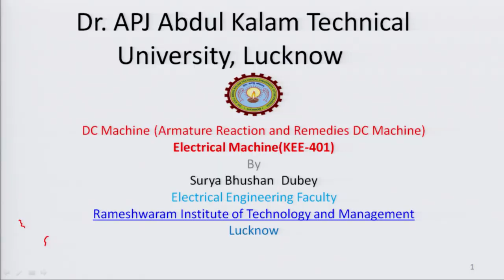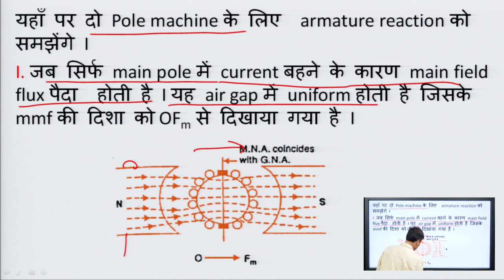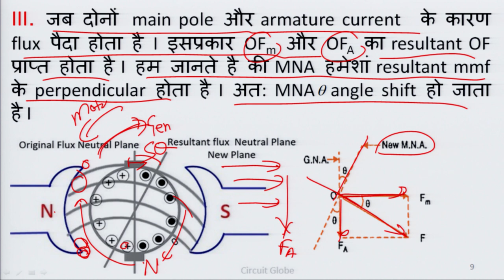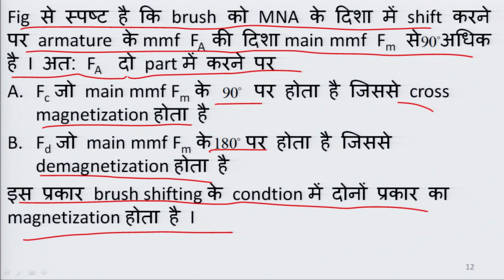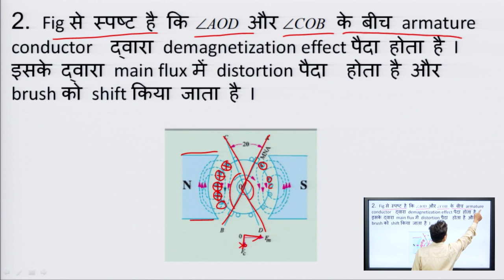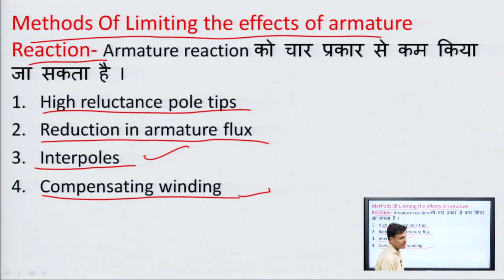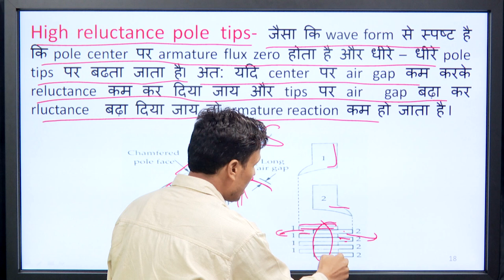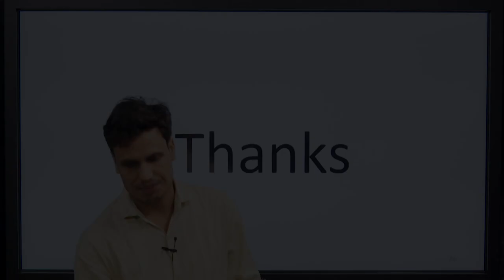Electrical Machine-1 | DC Machine - Armature reaction and remedies DC Machine